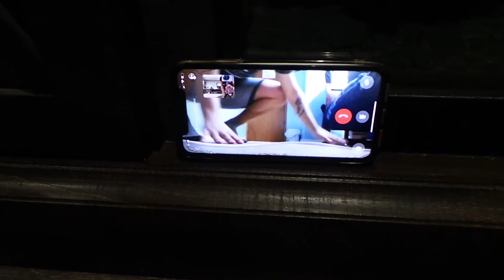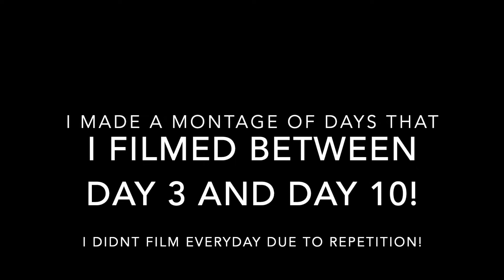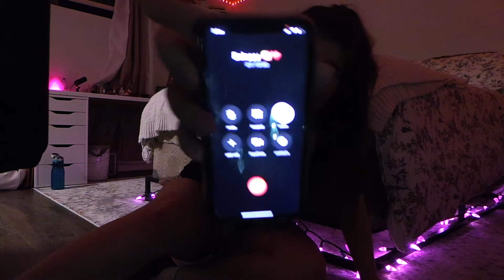I tried the CHLOE TING 2 week shred challenge! *no dieting*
THANKS FOR WATCHING! if you liked this type of video let me know by liking the video and hitting that subscribe button! let me know if they're is any other challenges i should try!

also go check out Juanita's roblox channel! i will be in some of the video's she posts!!